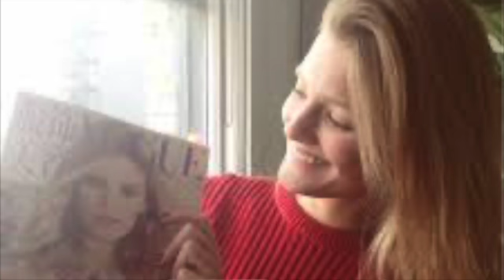kEZ-HAMAR-ALLINSTRUMENTS AND VOKAL BY-HAKOP-GALADJIAN